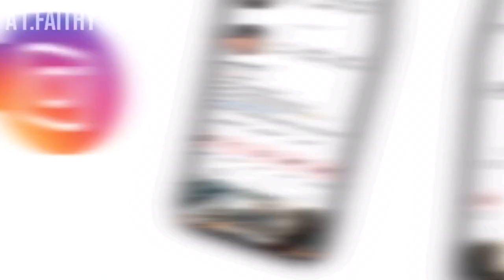I LIKE BARNSEY...**didnt end well** MUST WATCH!!